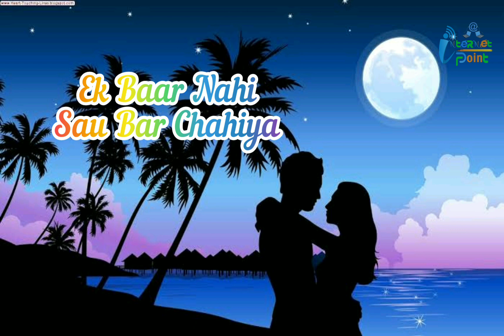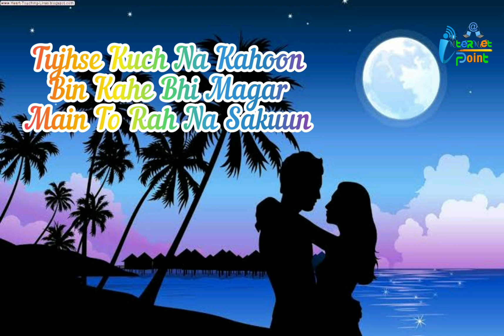Mujhko Tu Chahiye Tera Pyar Chahiye _ Tere Chare Pe Apna Asar Chhod || Heart Touching Song